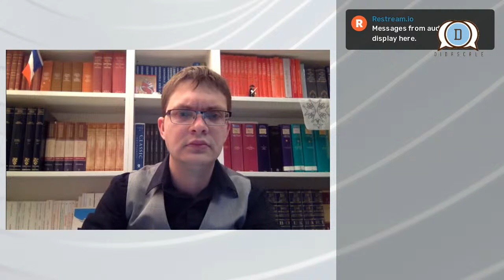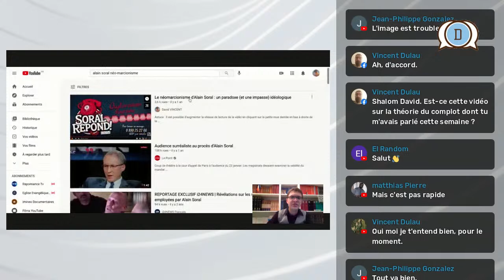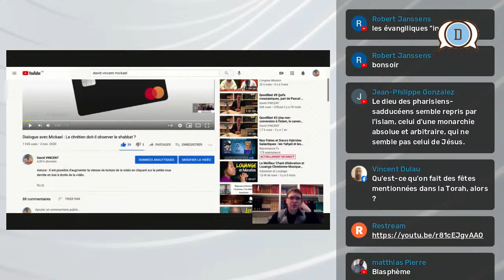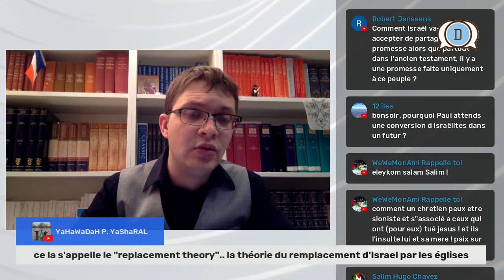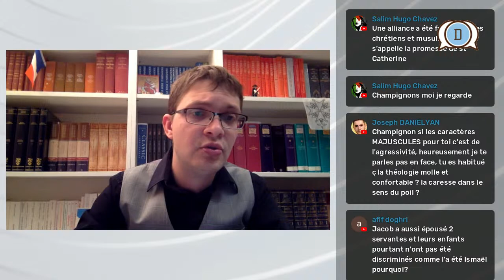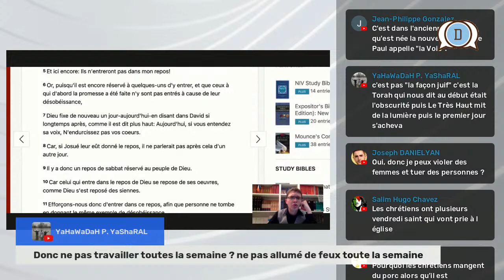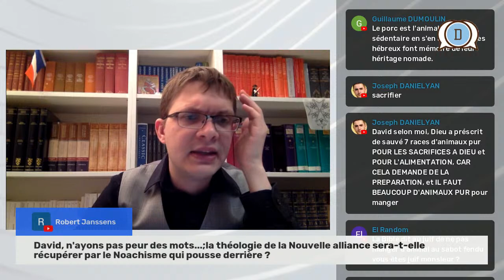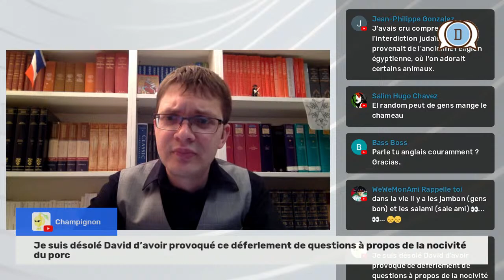Tom Wells & Fred Zaspel : La théologie de la Nouvelle Alliance (Salon Didascale #1)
Tu peux découvrir mon parcours intellectuel et spirituel

Je partage librement mes travaux de recherche sur mon blog et ma chaîne Youtube. Les propos tenus dans les articles et les vidéos n’engagent que moi.